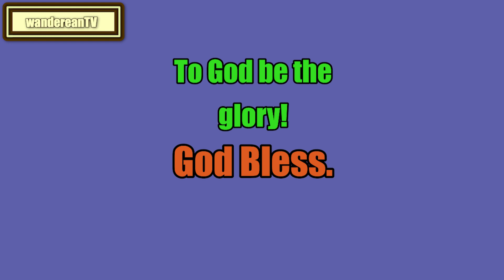Numbers Chapter 2 || John Gill’s Exposition of the Entire Bible